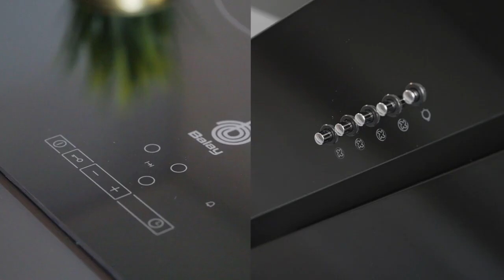EXCLUSIVE PENTHOUSE APARTMENT IN THE HEART OF TORREVIEJA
It is an honor to present this exclusive penthouse in the heart of Torrevieja, completely renovated in Scandinavian quality and design.

The apartment is fully equipped down to the smallest detail - from duvets and pillows, to cutlery, crockery, towels and pots, pans, bed linen etc etc. You literally only need to go to the supermarket and buy a toothbrush. The coffee machine comes with coffee, and the wine cabinet with several varieties of wine.

All aircon machines are placed on the roof, and condensation water led to drain pipes. All 4 aircon units are 'oversized' (so that they can be run more slowly and last longer). There are plenty of sockets in all rooms, and lights can also be controlled from the bed. All water, air conditioning and electrical pipes and cables are hidden in the wall.

The apartment is on the top floor.

Long balcony to the west, sun from midday until sunset.

Right in the city centre, 100m to a large supermarket (Mercadona), 2 min. walk to the bus station, 4 min. to the seaside/beach promenade and several cozy city beaches.

Completely soundproofed against all neighbors both to the side and below.

Winter insulated, double glazed windows. Warm in winter and cool in summer.

Both bathrooms with underfloor heating, fully tiled, rainshower/hand shower, toilet, bathroom furniture, downlights, glass wall, sliding doors.

All bedrooms with smart TV, air conditioning, reading light and side table for each bed, downlights, wardrobe with automatic lighting. Two of the bedrooms have lavish headboards.

*One bedroom with a double bed 180x200

*One bedroom with a double bed 160x200. (This can also be turned into a single bed of 80x200)

*One bedroom with two single beds 90x200.

*Small laundry room with a large hot water tank of high quality and capacity, and a very large combined washing/drying machine.

*The kitchen with integrated white goods: Fridge/freezer, glass extractor fan, dishwasher, convection oven, ceramic hob, microwave, wine cooler for 37 bottles. Nestlé coffee machine. Downlights.

*Entrance with safe, mirror, table, glass door to living room.

*Living room with sofa, dining table for 4, double coffee table, side table, high-quality 55" smart TV mounted on an effect wall with LED lights. Fiber optic internet and TV channels. Soundbar and subwoofer for increased sound quality from TV. Lowered effect ceiling with LED lights and downlights.

*Long balcony with outside light, table and chairs.

Welcome to Torrevieja!